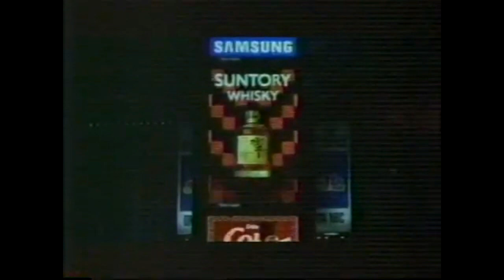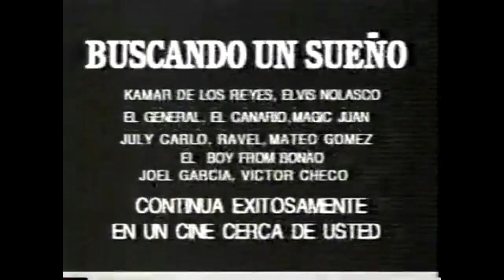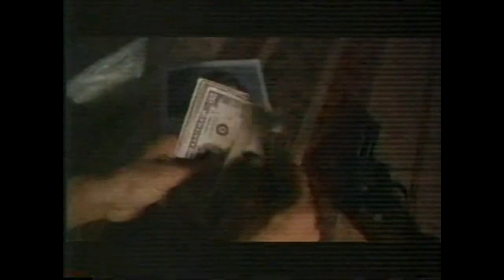Película dominicana Buscando un Sueño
Volver al pasado, recordando cosas hechas por la Dra. Nancy Álvarez, hace muchos años en su país de origen, República Dominicana. En el programa NANCY, Jesús Nova, productor de la película dominicana Buscando un Sueño, habla de cómo se gestó y se llevó a cabo la película. También se muestran testimonios de personas que participaron en la misma y en escenas de la película.

¿Interesado(a) o tiene alguna pregunta?
Completa el siguiente formulario e indique su interés